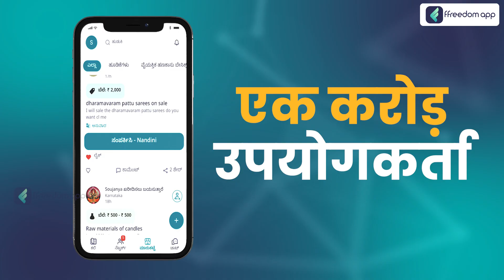Kids Apparel Business Course Trailer in Hindi | ffreedom app